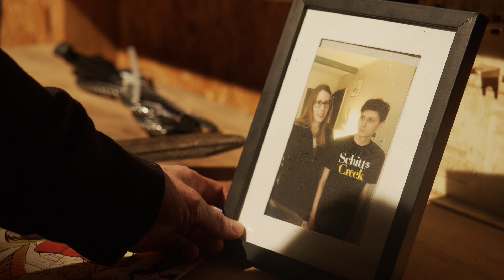"Oh, Carol" a short film by Jade Burgie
TJ Mueller copes with his mother's passing in an unconventional way.